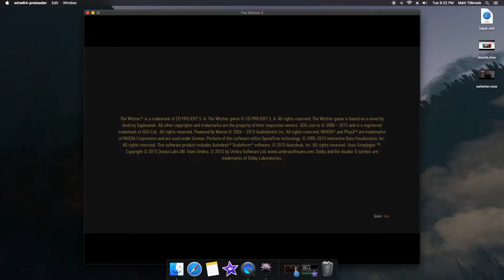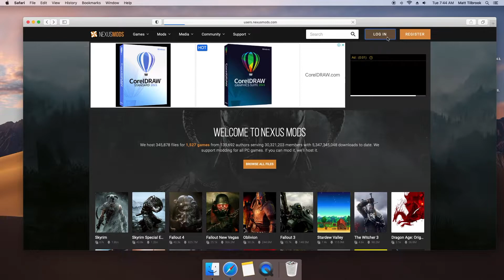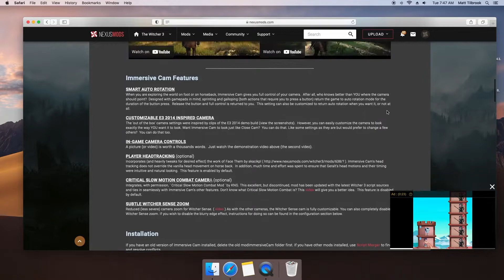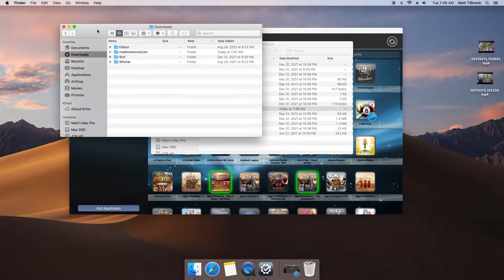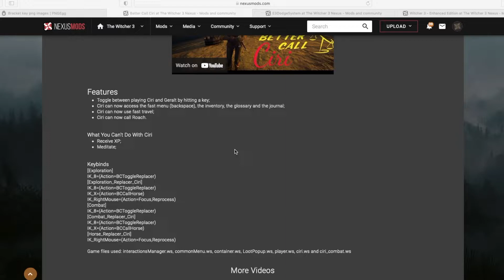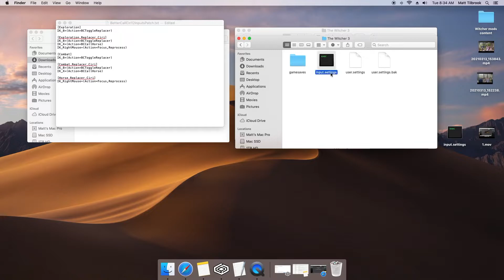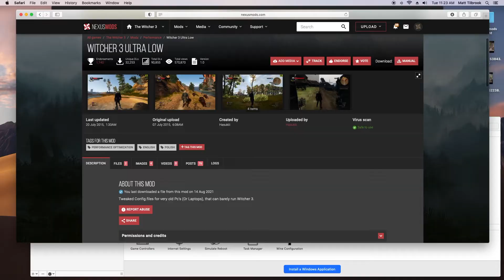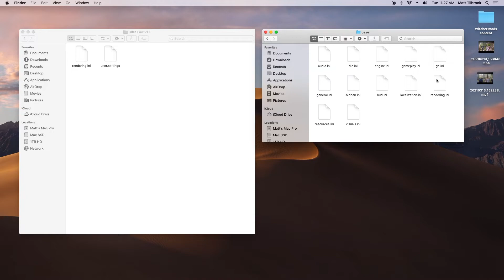How to Mod Witcher 3 on your Mac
Learn how to apply mods to the Witcher 3 on your Mac, just like you would on a PC. In this video, you will learn where to source mods and how to install them in your game files.

It is recommended that you have the Witcher 3 already running on your Mac, as it will not be covered in this tutorial.

Credits and sources:

Music Sourced from:
The Witcher 3 Official Sound Track

Footage from:
The Witcher 3 Remastered - Beyond Realism 50 mods Overhauled Supreme Settings Ray tracing GI RTX3090
Beyond The Hype

All mods sourced from Nexus mods and are credited below:

Immersive Cam
Creator: KCS

Better Call Ciri
Creator: pMarK

Witcher 3 Ultra Low
Creator: Hasukiii